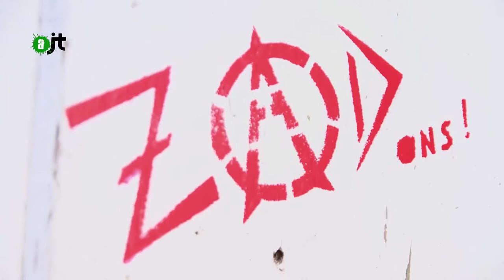Proto-fascisme à Sivens - Reportage de l'AlterJT du 17/03/2015 - 33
Le 6 mars dernier, l'explusion des occupants de la ZAD du Testet a été facilitée par la présence de milices organisées par la FNSEA et des élus locaux. Une alliance dangereuse, dont l'objectif est de faire taire la contestation à ce projet de barrage, et empêcher un débat ouvert et apaisé sur notre modèle agricole.
Réalisation et montage : Gaetan Guyet, Paul Gaillot, JBach.
Crédits images : Nadzieja AutoMedia, Isa en Scred, TARANIS NEWS, AFP, MERCURE fréd, JBach.